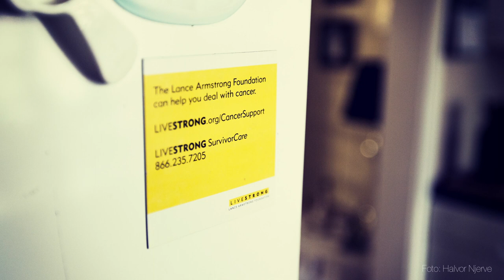375 blodgivere reddet livet hennes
Wenche Stensvold har vunnet kreftkampen seks ganger:
-- Jeg skulle ikke dø!